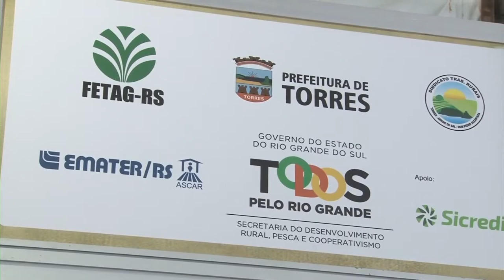Feira Estadual da Agricultura Familiar Sabor de Torres-RS - Rio Grande Rural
Abertura oficial da 6ª edição da Feira Estadual da Agricultura Familiar Sabor de Torres-RS. Com a participação de 57 agroindústrias familiares. Localizada na Avenida Itapeva, no centro da cidade, das 11h às 24h.

Programa #1000